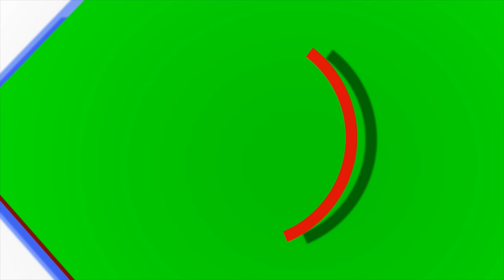Septennat de Macky Sall : Zahia Iyane Thiam parle d’un bilan élogieux…